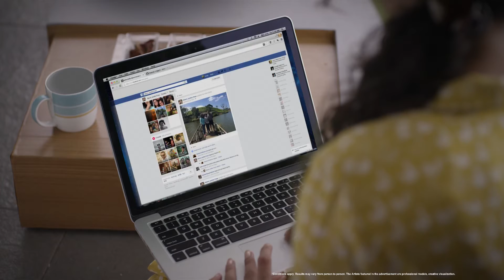Ayurwin Nutrislim TVC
Client: Ayurwin